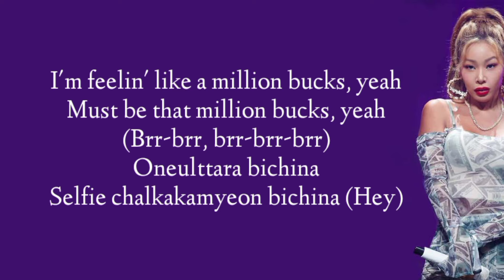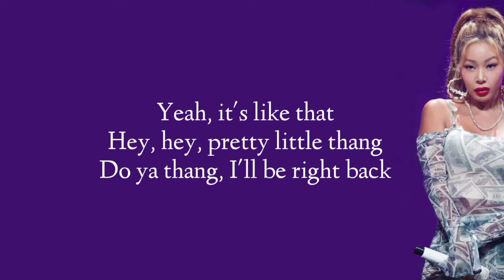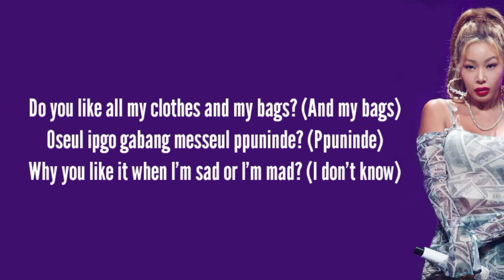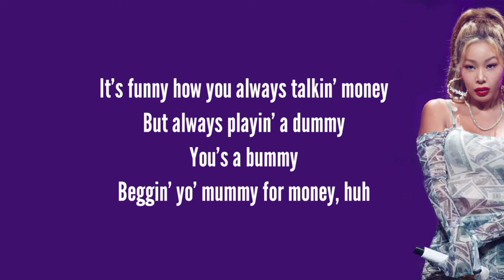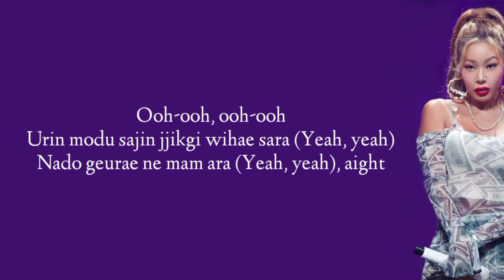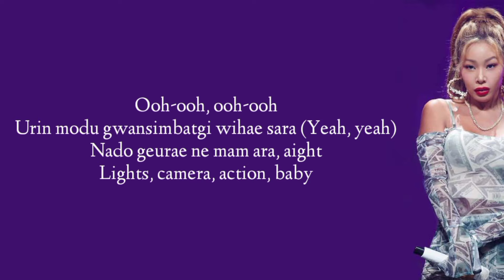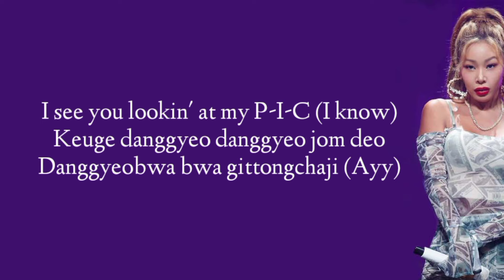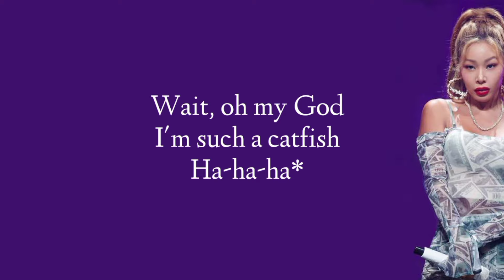Zoom - Jessi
I see you lookin' at my P-I-C (I know)
Keuge danggyeo danggyeo jom deo danggyeobwa bwa gittongchaji (Ayy)
Zoom in (Uh-huh), zoom out (Okay)
Baby, hwak gage hwakdae hwaksilhage, ow (Ow)

I'm feelin' like a million bucks, yeah
Must be that million bucks, yeah
(Brr-brr, brr-brr-brr)
Oneulttara bichina
Selfie chalkakamyeon bichina (Hey)
Always talkin' shit, know you like that (Woo)
Jjoljima ang muljineun aneulge (Hey)
Yeah, it's like that
Hey, hey, pretty little thang
Do ya thang, I'll be right back
Ooh-ooh, ooh-ooh
Urin modu sajin jjikgi wihae sara (Yeah, yeah)
Nado geurae ne mam ara (Yeah, yeah), aight
Ooh-ooh, ooh-ooh
Urin modu gwansimbatgi wihae sara (Yeah, yeah)
Nado geurae ne mam ara, aight
Lights, camera, action, baby

Baby, hwak gage hwakdae hwaksilhage, ow

Do you like all my clothes and my bags?
Oseul ipgo gabang messeul ppuninde?
Why you like it when I'm sad or I'm mad? (I don't know)
I don't give a uh, 'cause I'm a bad
Bitch, bitch, naneun wishlist hangsang il pick
Mureoboji jom ma eonni mwoya ripseutik?
It's funny how you always talkin' money
But always playin' a dummy
Youse a bummy
Beggin' yo' mummy for money, ha
Oh, he lookin' good in that Louis, Louis
Oh, she a cutie with that booty, booty
Screenshot jeojanghae nwadullae? (Brr)
Goddamn, silhwanya? heoridulle? (Ha)
Dwaesseo daeumdaeum (eum)
Nan mudeomdeom (deom)
Eat it up, meokbang
Watch you chow down
Set, dul, hana, cheese
Take a couple pics, and a couple of flicks (Yeah)
Ooh-ooh, ooh-ooh

Wait, oh my God
I'm such a catfish
Ha-ha-ha